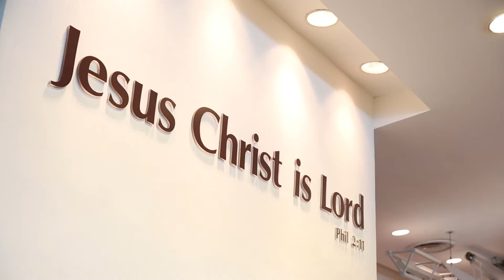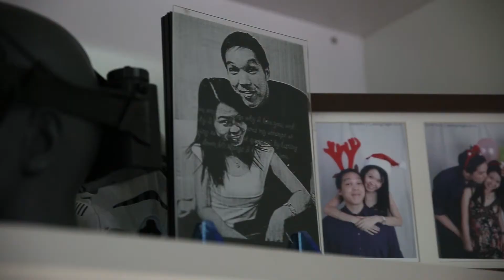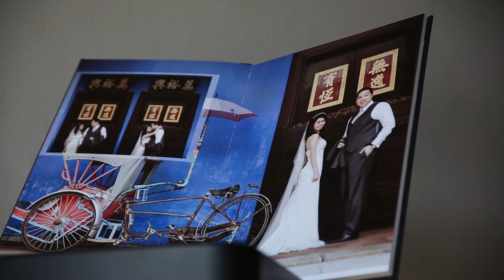{ Elaine & Joshua } Church Wedding Highlight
Collaboration with Daren Chong Photography